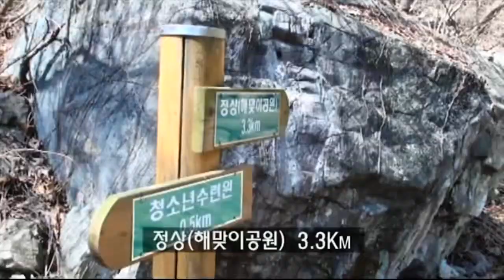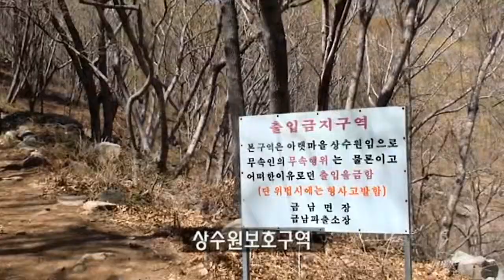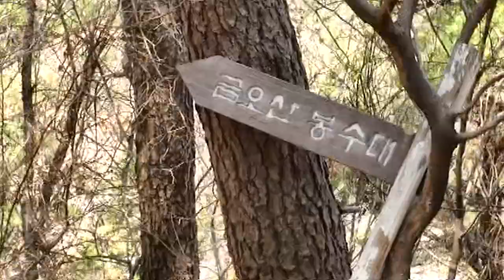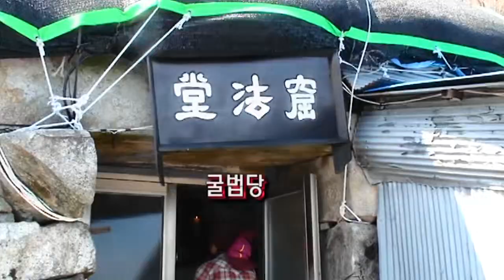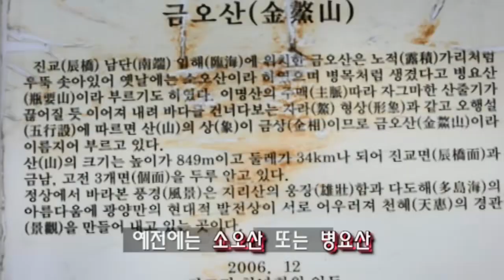0941 1 금오산하동 130329 우리T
사천만 동편 경남 하동 금남면의 금오산을 하동청소년수련원-석굴암-해돋이전망대-정상-back 코스로 3시간여 회귀산행 한 동영상인데 급경사길에 너덜길이 있어 좀 힘든 산행이었지요. 자막 중 '십이계단폭포' 가 '십이계곡폭포'로 오기 되어 정정합니다.